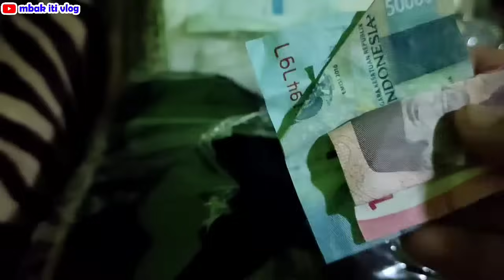Lama gak kerumah kakong rame ada saudaranya Makwek ngumpul bersama ⁉️ Mbak iti vlog